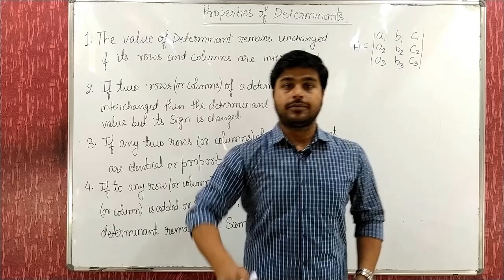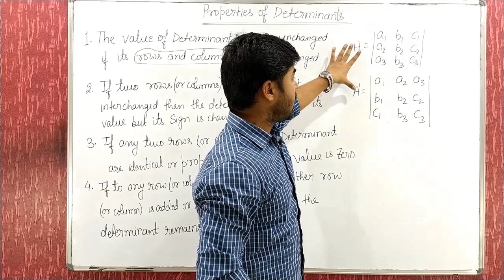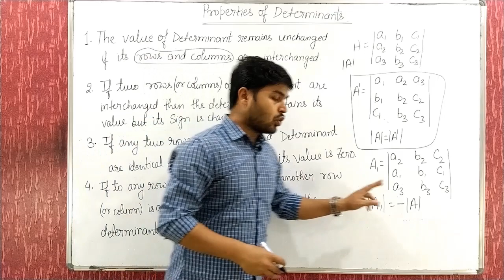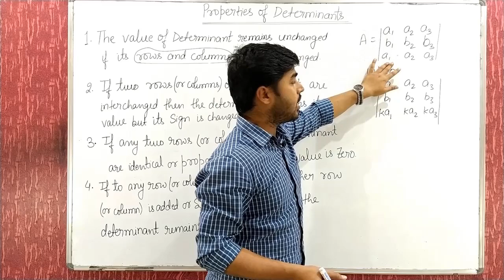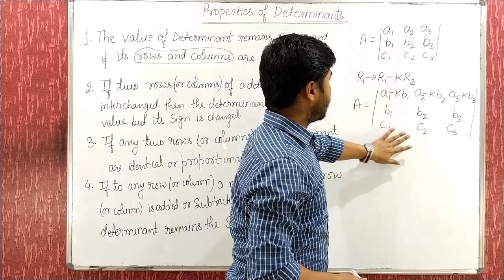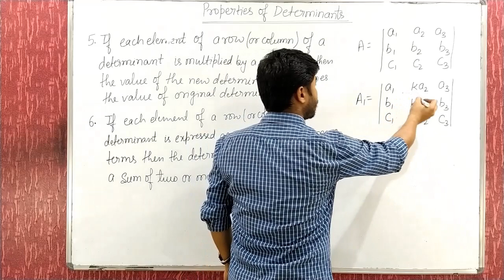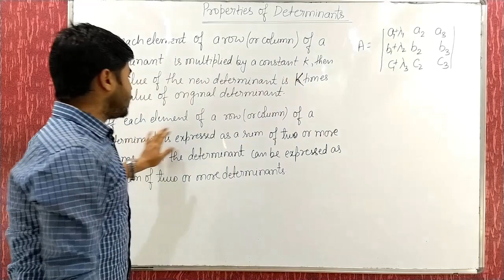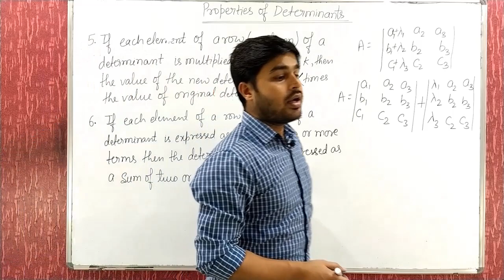Lec-02 || Properties of Determinants 1 || Natwar Sir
In this video  Natwar sir has discussed the properties of Determinants in great detail.